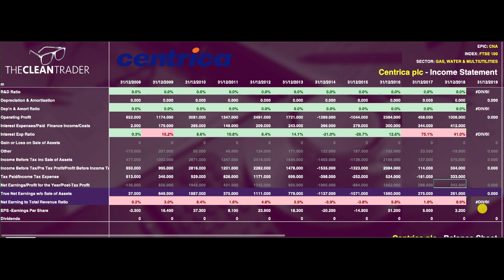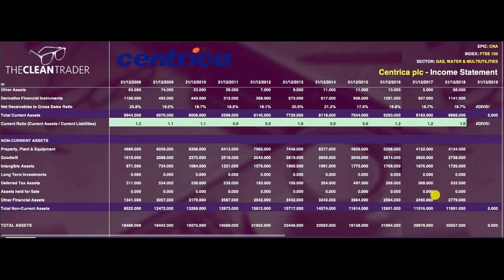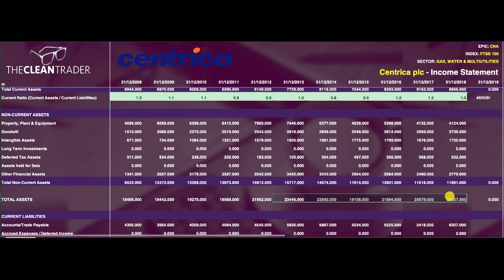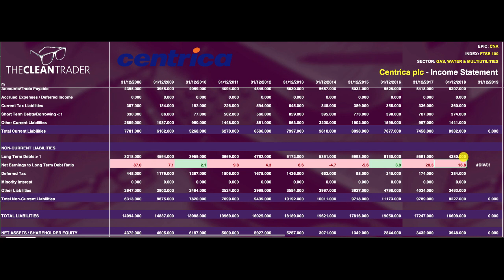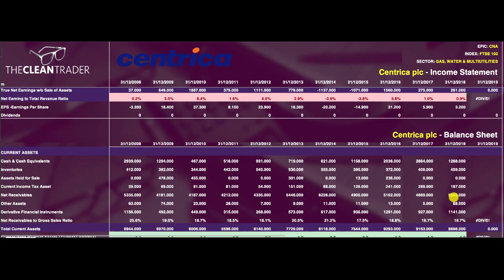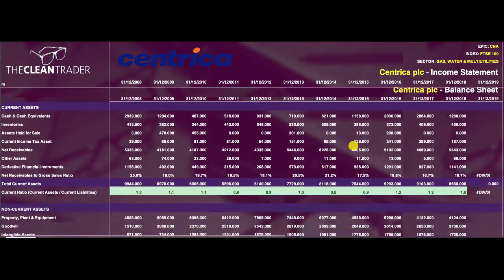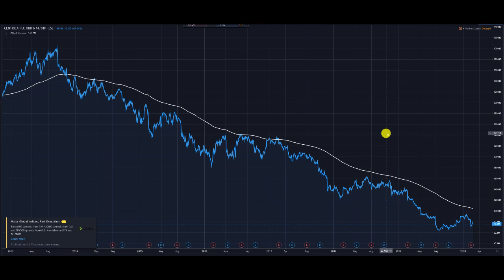THE FTSE SHOW 012 | Centrica plc - British Gas Shares - Are they a good investment?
I've had so many requests to take a look at Centrica plc. Over 43million shares a day are traded in this stock. But are Centrica plc (aka British Gas) a good investment? Or should we steer clear?

This show is dedicated to tearing apart FTSE stocks and finding the best of the best companies to invest in for long term share price growth.